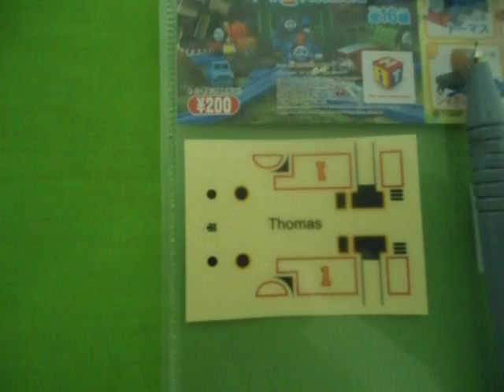カプセルプラレール Slippy Sodor Thomas Tomy Playrail Plarail Capsule トーマス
Thomas the Tank Engine with Slippy Sodor Funnel - Takara Tomy ARTS Plarail Capsule -Tomy Playrail Wind Up Toy Train - きかんしゃトーマス カプセルプラレール.